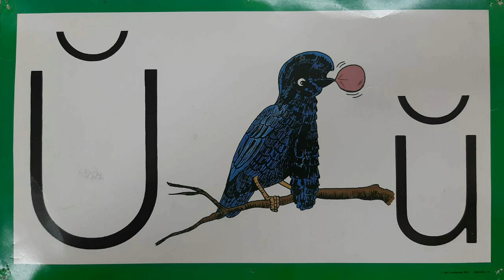K1-Animal Story-T3-W3-D4-Unkie Umbrella